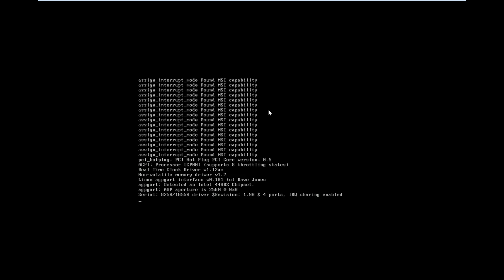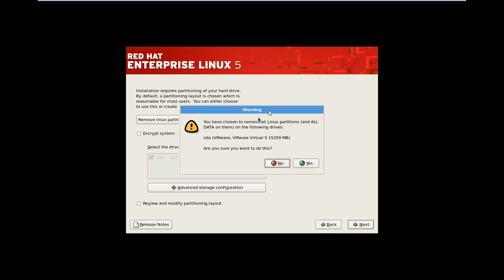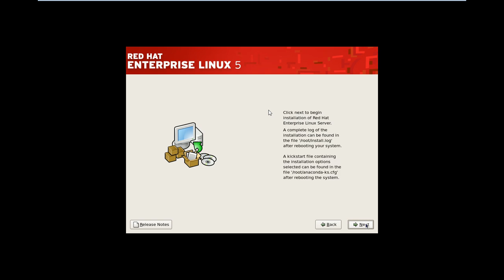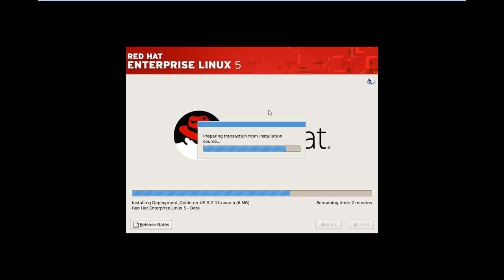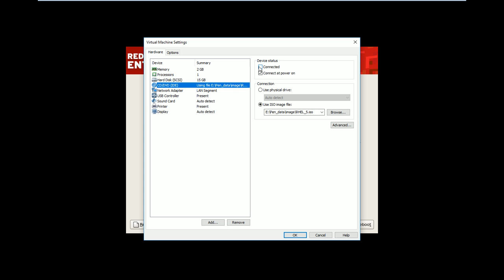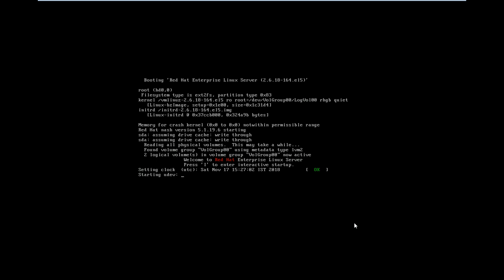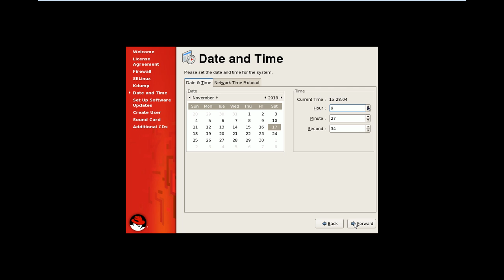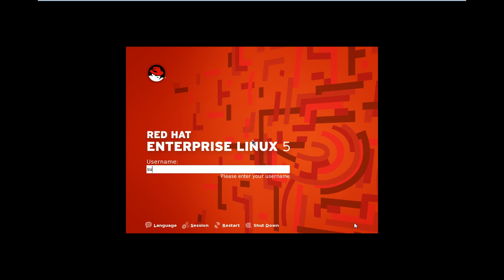RHEL (Redhat) Installation Steps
Redhat Server installation steps GUI with default settings